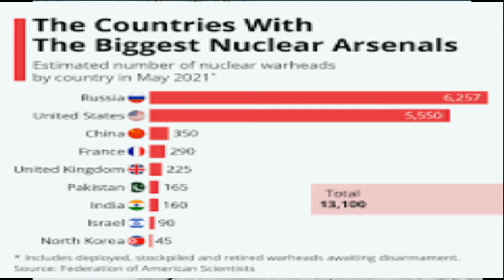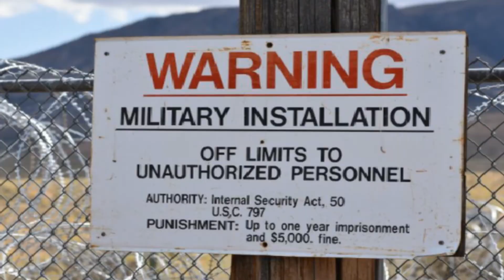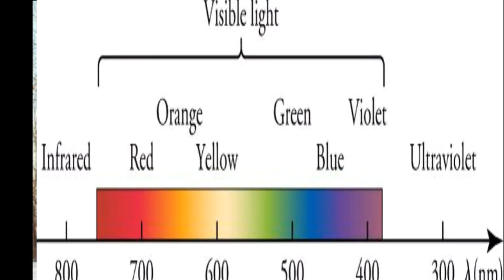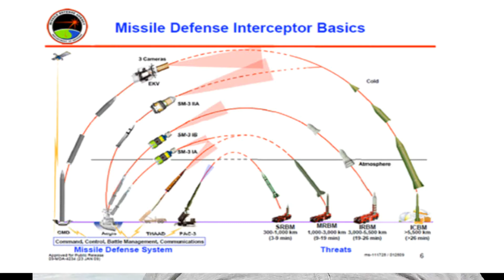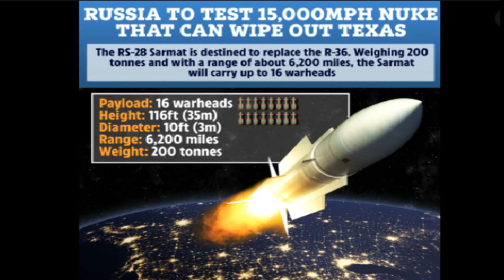russia ukraine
Russian Security Council Deputy Chairman Dmitry Medvedev said Saturday that although no one wants to unleash war, the threat of nuclear conflict is always there.

RELATED:

 The US Fuels the Ukrainian Conflict to Maintain its Hegemony

«All our people know that the targets of nuclear missiles of NATO (North Atlantic Treaty Organization) countries are facilities in our country, and our warheads are aimed at targets located in Europe and the United States. But that's life. That is why we must always think about it and conduct a responsible policy,» the official said in an interview with local media.

The former Russian president confirmed that it is obvious that the threat exists, although no one wants war, especially a nuclear war, as it is a danger to the existence of mankind.

«In this regard, the analysts who say, perhaps cynically, that the creation of nuclear weapons prevented a lot of conflicts in the 20th and 21st centuries are right. This is the truth. In fact, this is the case,» he noted.

Kiev. «No one wants war, but there is always threat of nuclear conflict. NATO nucl weapons are Russian targets, &russian warheads aimed Europe &US.This would be a threat to existence of human civilization» warned Dmitry Medvedev, deputy chairman of the Russian Security Council.

- Pedro José Cama (@pedrojosecama) March 26, 2022 Medvedev stressed that Russia could use its nuclear weapons only in case of an attack on its territory, or on its nuclear facilities, or on the territories of its allies, but asserted that disagreements should be solved diplomatically.

«It is clear that we assume that in the most difficult situations, such as the one we have today, for example, related to Ukraine, negotiations, diplomatic efforts are the best, the most correct way. Negotiations are not always successful, but we have to follow this path», he pointed out.

The official recalled the Cuban Missile Crisis of 1962, which served as a lesson for all, both for the former Soviet Union, and for the USA, NATO and the members of the Warsaw Pact. «Now the situation in certain spheres is worse than then, because at that time our opponents did not try to bring the situation in the Soviet Union to a crisis with that degree of hatred,» he said.